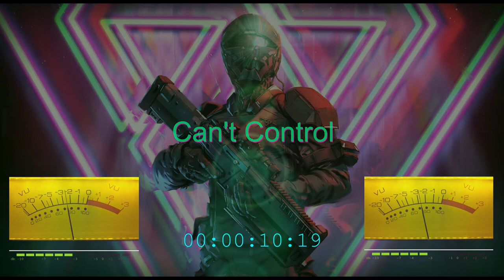Can't Control (Magix music maker) Free Eurodance music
Can't Control is made with magix music maker d.a.w. and this time i used more synth and leads, and less soundpools. It's an instrumental track because i am running out of vocals.

Also free of copyright and royalties. Feel free to use it in your own project.